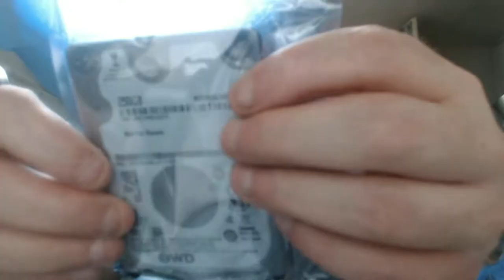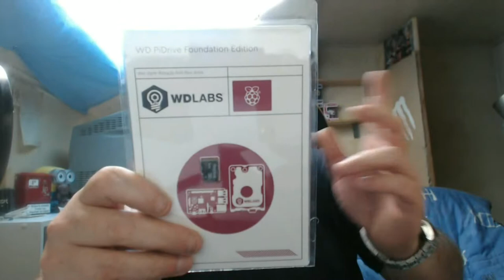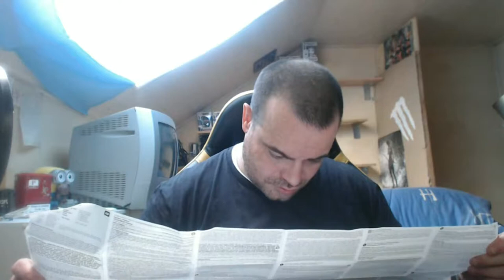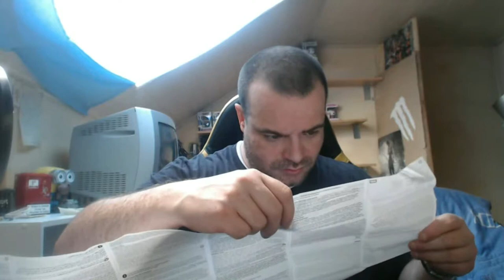OUVERTURE DES MES PREMIER PIECE DE LA BORNE ARCADE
bon ben voila la premier partie de mes piece pour ma borne

bon visionnage